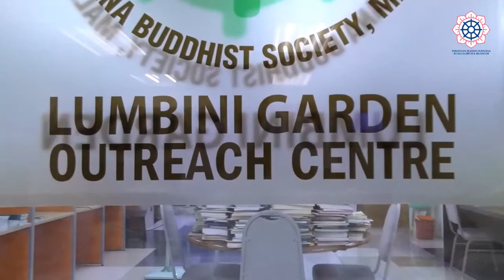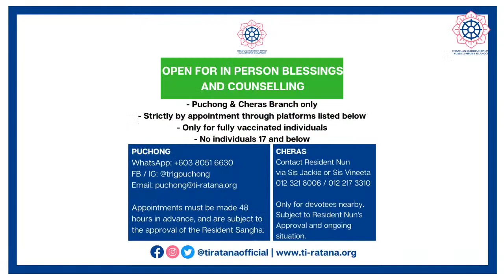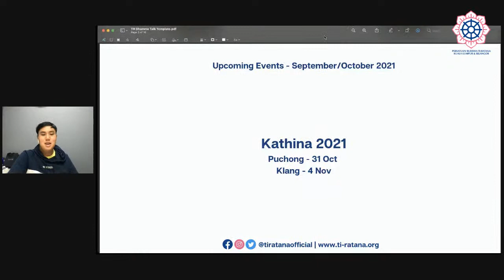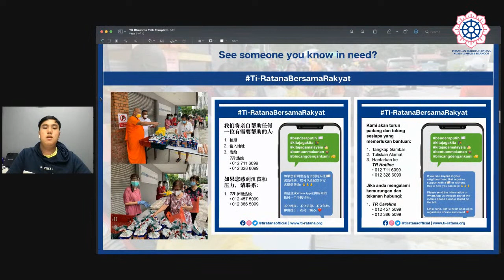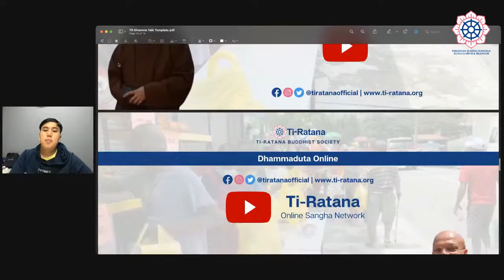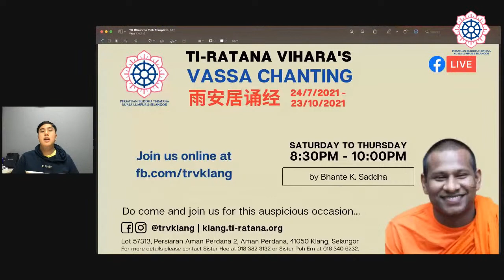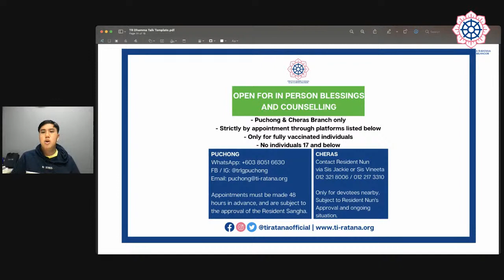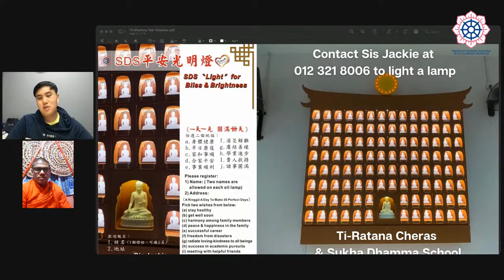Dhamma Talk: The Doors To Proper Success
Venerable Walasmulle from Sri Lanka, currently a lecturer at the Buddhist and Pali University of Sri Lanka is giving a Dhamma Talk on "The Doors To Proper Success". Join us on the 18th of September, 2021 @ 8pm (KUL time).